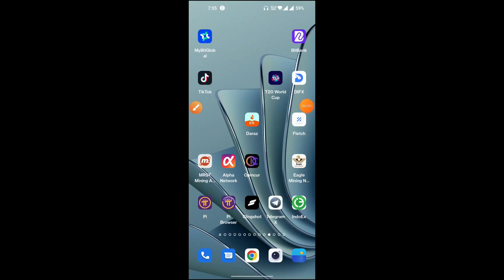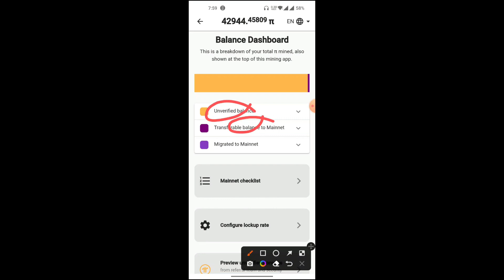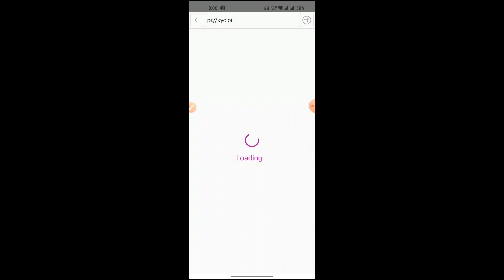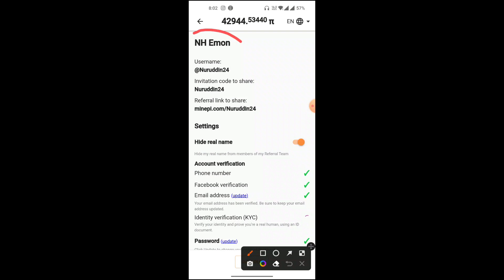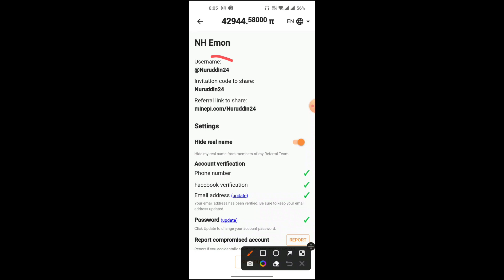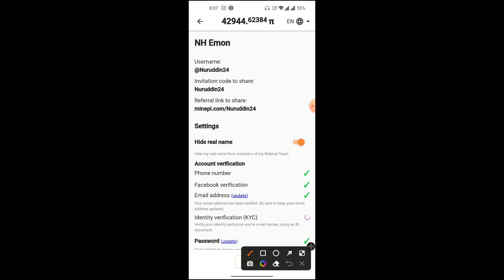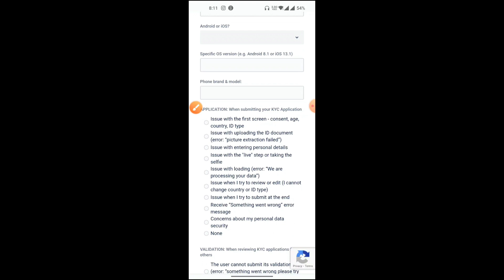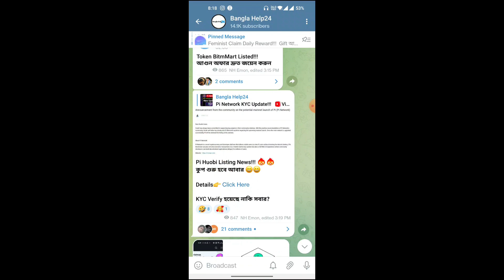1 Pi $300 | Pi Network Listing News | Pi Token Sell | Pi Network Name Change Bangla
1 Pi $300 | Pi Network Listing News | Pi Token Sell | Pi Network Name Change Bangla | Pi Network

pi name change Bangla Pi KYC review in Progress problem solve
Pi Network KYC Verify
pi Network withdraw
pi withdraw
1 pi koto